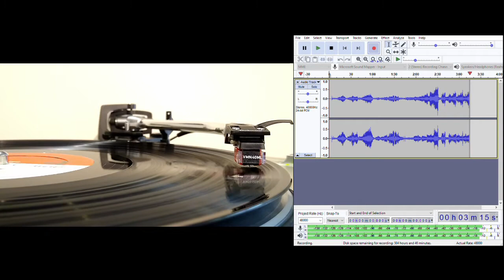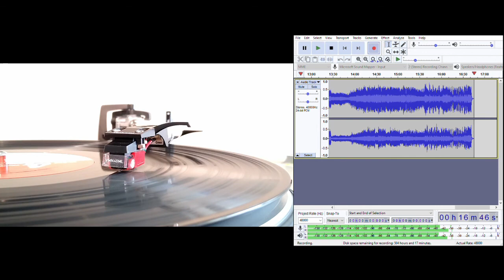1812 Overture - Tchaikovsky. Robert Sharples conducting London Festival Orchestra. 1963.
Originally released by Decca as part of their Phase 4 Stereo series.  Conducted by Robert Sharples who doesn't appear to have much recorded output, but arguably does a great job here.  Great sound too.

Cannons - yes
Choir - no
Quirks - unusually broad stereo placement, the bells come in quite early on the finale, slower pacing than usual for the second half of the finale and a slightly drawn out grand ending.
Catalogue - PFS 4044.

Technical: no declicking, no EQ.